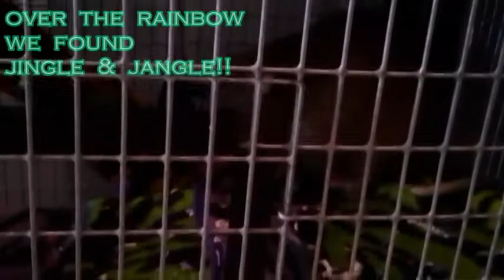RATS: Jingle's & Jangle's St Patrick's Day FUN Part 2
Here's part 2 of our boys St. Patrick's Day FUN!! Jingle and Jangle are gorgeous RATS who are sure to put a smile on your face, so be sure to check out our Lucky Charms, and show them some luck by clicking like, share, comment, and subscribe!! As always, thank you!!